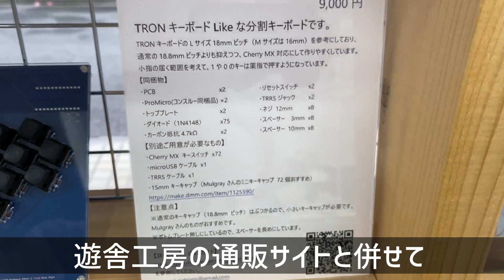TRON風 自作キーボード TL Split Keyboard 18mm Rev1 を見に行ってきた | Mechanical Keyboard Review - TL Split Keyboard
1991年に発売された人間工学に基づくTRONキーボード「TK-1」を元に設計された自作キーボードが「TL Split Keyboard 18mm Rev1」です。キーピッチを狭めて、扇形のキー配置を採用するなどTRONキーボードを彷彿とさせる特徴を持っています。TK-1、μTRON、KINESIS、SpaceSaver2等の写真も掲載していますのでオールドキーボードファンにも楽しんでもらえると思います😊

Designed based on the ergonomic TRON keyboard "TK-1" released in 1991. A home-made keyboard is the "TL Split Keyboard 18mm Rev1". The key pitch is narrowed, and the features reminiscent of the TRON keyboard such as the adoption of the fan-shaped key arrangement have been changed to "TL Split Keyboard 18mm Rev1". I have photos of TK-1, μTRON, KINESIS, SpaceSaver2, etc. It's listed and I think old keyboard fans will enjoy it 😊.

Ergonomic Mechanical Keyboard Build Log